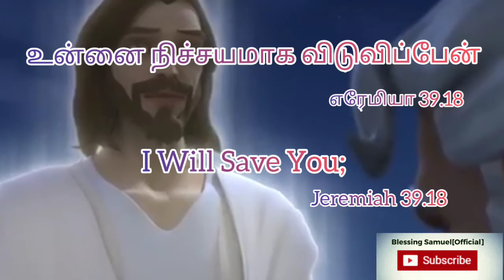Word of God|Today bible verse in tamil|tamil Christian whatsapp status song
உன்னை நிச்சயமாக விடுவிப்பேன், நீ பட்டயத்துக்கு இரையாவதில்லை, நீ என்னை நம்பினபடியினால் உன் பிராணன் உனக்குக் கிடைத்த கொள்ளைப்பொருளைப்போல இருக்குமென்று கர்த்தர் சொல்லுகிறார் என்றார்.
எரேமியா 39:18

Jeremiah 39:18
For I will surely deliver thee, and thou shalt not fall by the sword, but thy life shall be for a prey unto thee: because thou hast put thy trust in me, saith the LORD.